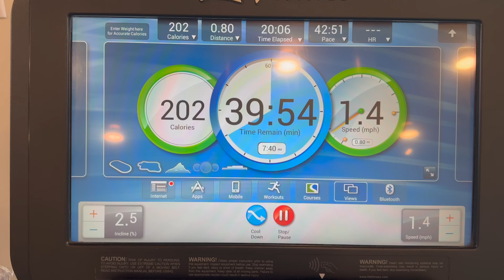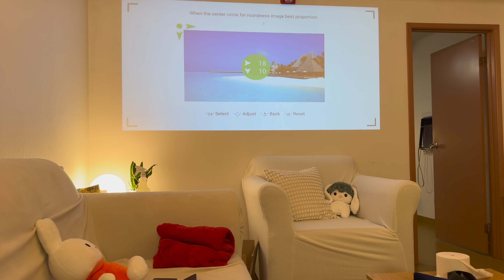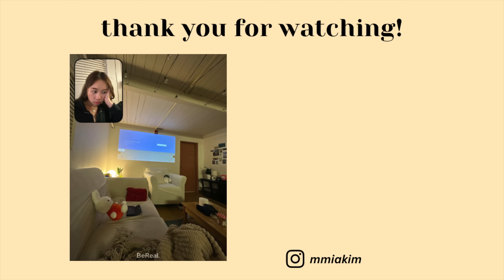Productive 24 Hour Vlog | Study with me for my Thesis 🧠📔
hi guys!!!

lately,  it has been sososo busy for me. i've been working on so many videos for you guys but have never gotten around to editing them (rip). i hope you guys enjoy this study with me vlog and that it also gets you motivated to be productive!!

xoxo,
mia ♡

 ☁︎ faq ☁︎
birthday: april 24, 2002
ethnicity: vietnamese
equipment: iphone 14 pro max + final cut pro x
mbti: infj-t
uni: i don’t want to disclose the name of my school but i study in the us!
     depop: @mmiakim